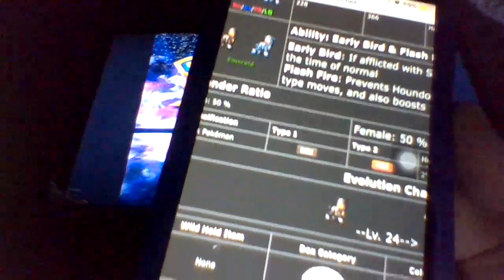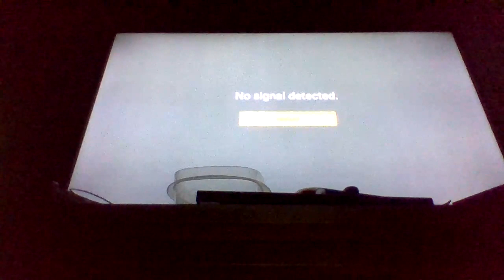Let's Play Pokemon XD Gale Of Darkness Pt 5 (EARLY BIRD SUX!)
LUCK WITH ABILITIES IS BAD BAD BAAAD!